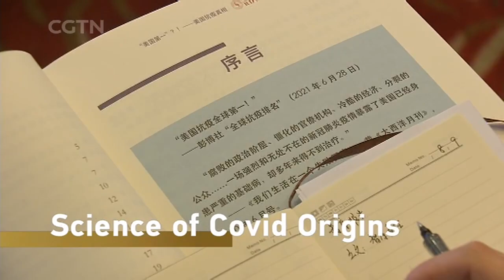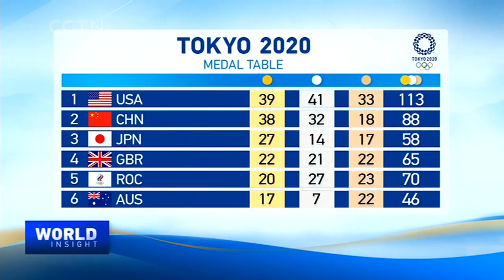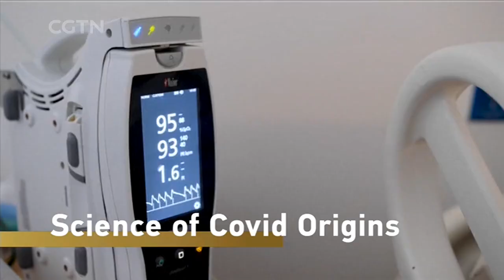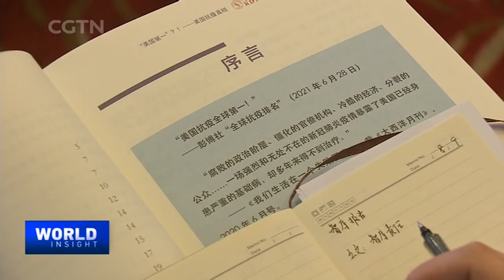Triumph of Human Resilience / The Science Behind Covid Spread and Origins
The Olympic spirit shone through as the Tokyo summer games signed off. The triumph of human resilience and perseverance over adversity as the Delta variant adds fuel to a pandemic blaze that has never stopped raging. How could scientists collaborate on this serious public health inquiry? A think-tank report comes out in China today to set the record straight.